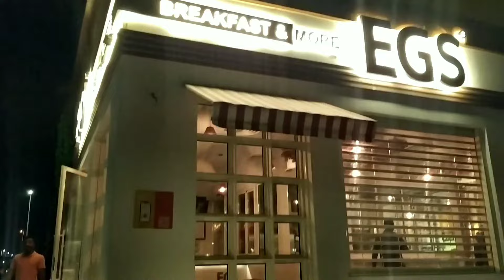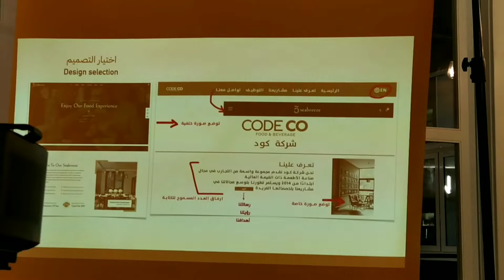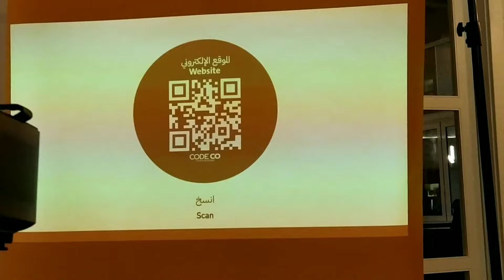Office Party in Saudi Arabia😍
Welcome To SAIFUZ VLOGS

Images & Video Credit:- All Images Use in this video not my property , all images are from there respected owner by Pixabay & Google Creative Common Licenses.